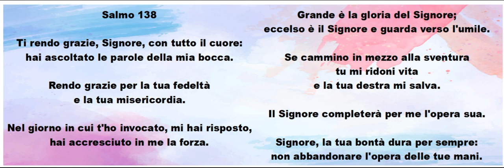Completerà per me l'opera sua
Ti rendo grazie, Signore, con tutto il cuore:
hai ascoltato le parole della mia bocca.

Rendo grazie per la tua fedeltà
e la tua misericordia.

Nel giorno in cui t'ho invocato, mi hai risposto,
hai accresciuto in me la forza.

Grande è la gloria del Signore;
eccelso è il Signore e guarda verso l'umile.

Se cammino in mezzo alla sventura
tu mi ridoni vita
e la tua destra mi salva.

Il Signore completerà per me l'opera sua.

Signore, la tua bontà dura per sempre:
non abbandonare l'opera delle tue mani.